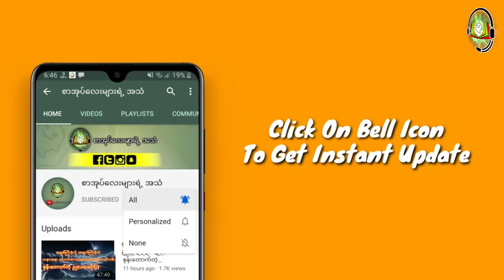​အောင်​ကျော်​ဇောနှင့် ဂျပန်မိစ္ဆာ(လျှပ်ပန်းအိမ်(လားရှိုး))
ZawGyi

စာ​ေရးဆရာ ဆရာမ​ေတြဆိုရင္​လည္း
#​ေမာင္မႈိင္းညိဳ႕(​ေခ်ာင္းဦး)
#​ေမာင္ညိဳမႈိင္း(သံလ်င္) #​ေဇာ္မင္း​ေအာင္
အစိမ္း​ေရာင္ #​ေသာ္တာလမင္းစႏၵာ
​ေက်းဇူးအထူးတင္ရွိပါတယ္ခင္ဗ်ာ... 🙏🙏🙏
အမွားမ်ားပါခဲ့ရင္လည္း ခြင့္လႊတ္ေပးၾကပါခင္ဗ်ာ

လုပ္​ေပးၿပီး အၿမဲအား​ေပးၾကပါအုံးခင္ဗ်ာ 🙏🙏🙏

Unicode

စာရေးဆရာ ဆရာမတွေဆိုရင်လည်း
မောင်မှိုင်းညို့(ချောင်းဦး)
ကျေးဇူးအထူးတင်ရှိပါတယ်ခင်ဗျာ... 🙏🙏🙏
အမှားများပါခဲ့ရင်လည်း ခွင့်လွှတ်ပေးကြပါခင်ဗျာ

လုပ်ပေးပြီး အမြဲအားပေးကြပါအုံးခင်ဗျာ 🙏🙏🙏